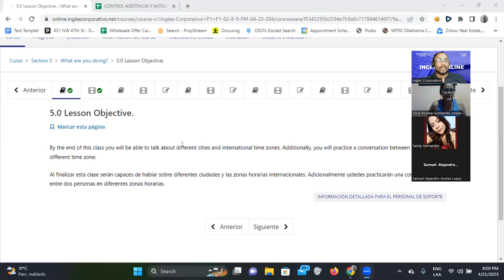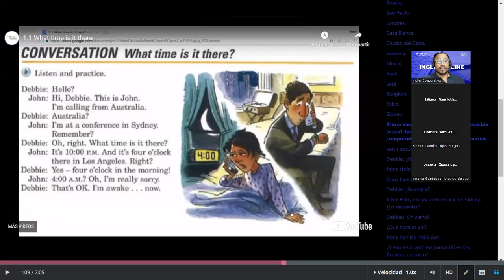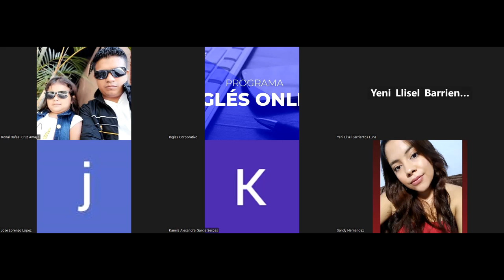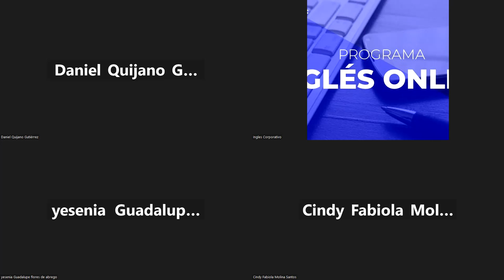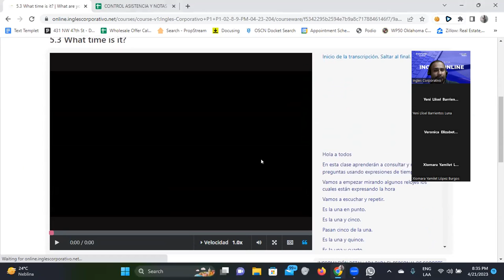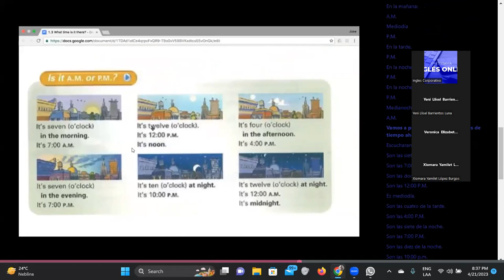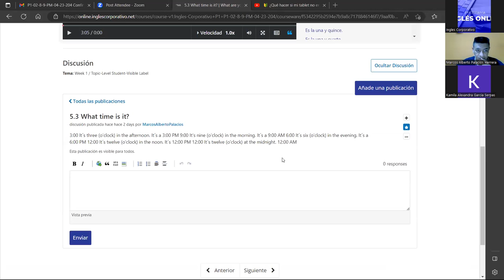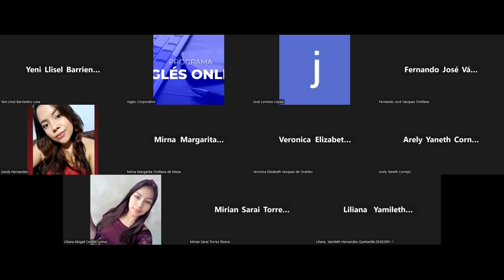SESION 12-21/04/2023-FI-REGA-140-Santos Vasquez-Present Continous Yes No Questions part 2